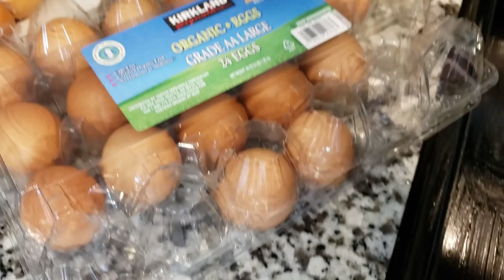Lutong Bahay + Lunch